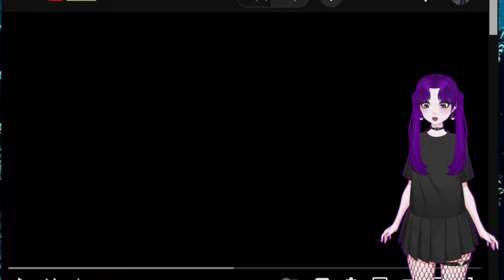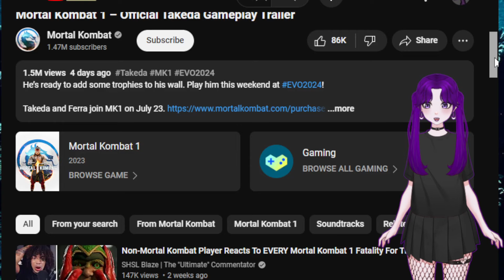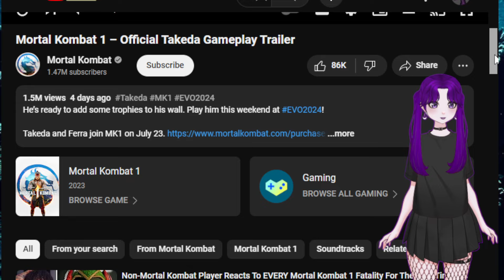Mortal Kombat 1 Official Takeda Gameplay Trailer - REACTION!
Hello Fellow Freaks! Takeda is heeere!

I have a discord now! Join the community today!

I'm livestreaming now on Twitch!